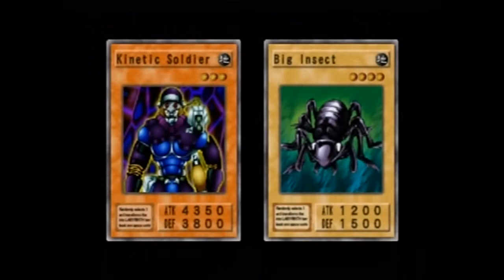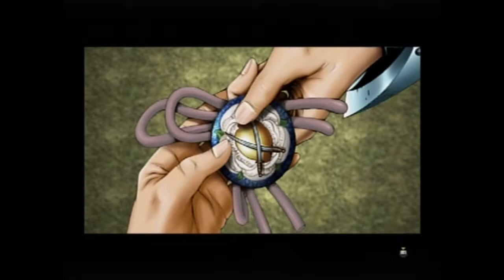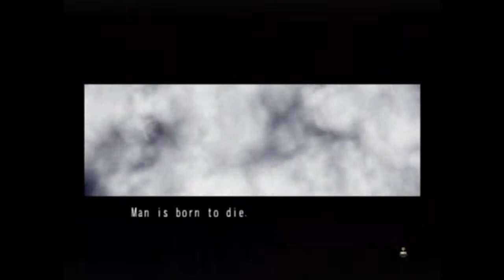Let's Play - Yu-Gi-Oh The Duelists of the Roses - Episode 12 - Manawyddan Fab Llyr